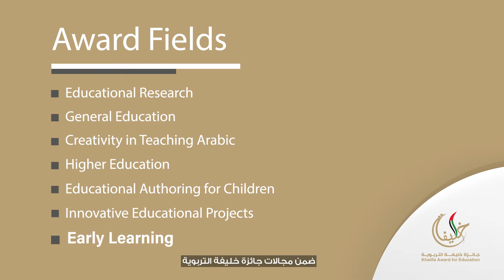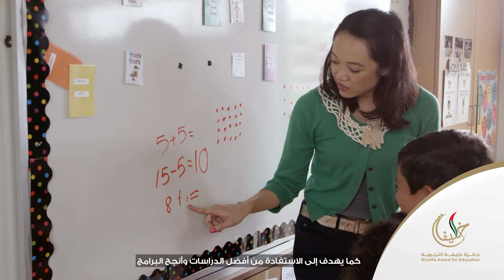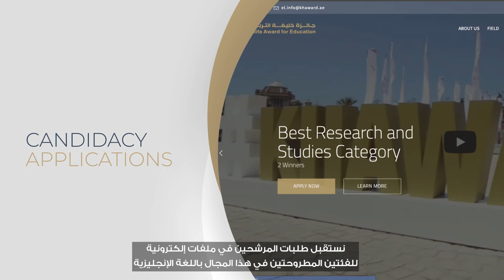Khalifa International Award for Early Learning Field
Here's an introduction to the Khalifa International Award for Early Learning Field.

إليكم نبذة تعريفية عن مجال جائزة خليفة العالمية للتعليم المبكر.